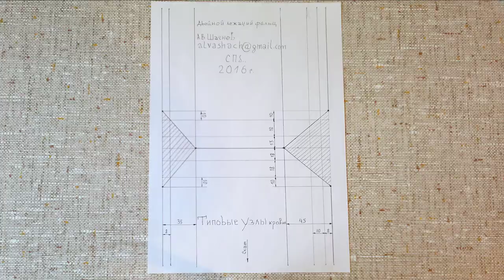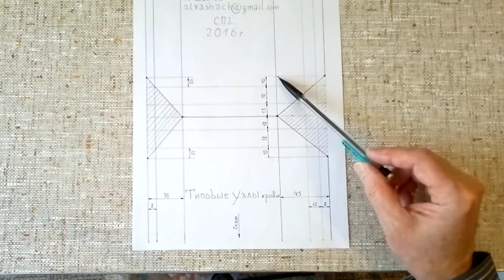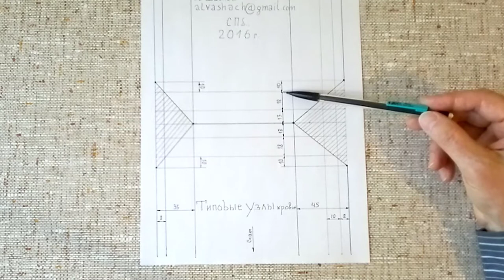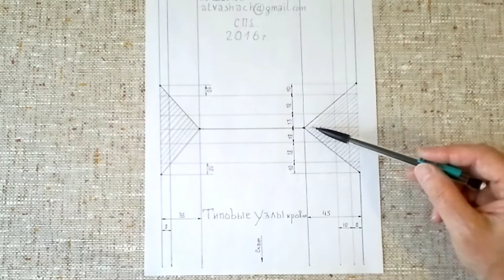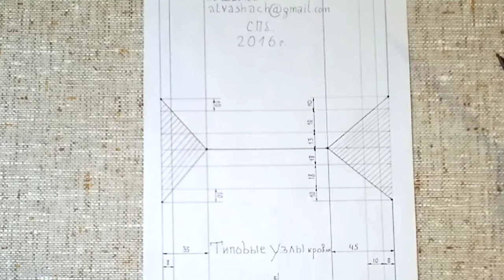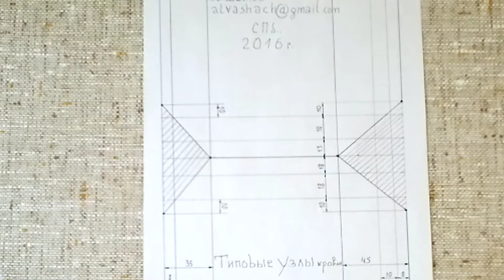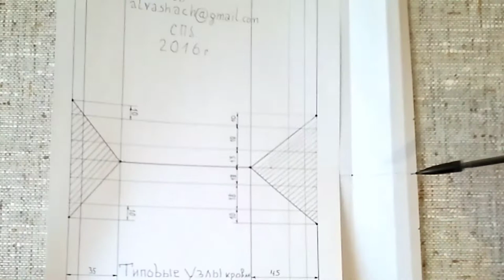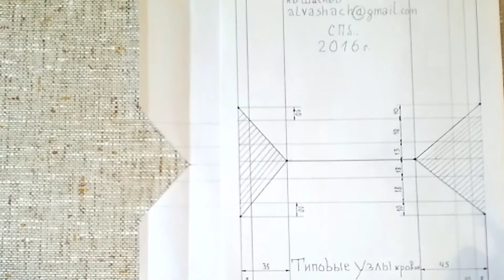Кровельные работы. Двойной лежачий фальц.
Кровельные работы. Двойной лежачий фальц,  широко применяется при устройстве стальной фальцевой кровли, если угол ската больше 7 градусов. На бумаге, не спеша, разбираем последовательность гиба кромок. Формируем ослабление Г-фальца, П-фальца, соединяем картины в рядовое. После отработки на бумаге приступаем к устройству узла в металле. Бумажные картины служат незаменимой шпаргалкой новичкам, всем, кто решил научиться устройству стальной фальцевой кровле в двойной стоячий фальц 25 мм. У всех, кто интересуется усройством стальной фальцевой кровли появилась прекрасная, уникальная возможность получить востребованную, дефицитную специальность - мастер-кровельщик. Для новичков, с нуля пошагово, обучающие видеоролики с альбомом "Выкройки картин". На русском языке - впервые. Получаете первоначальные, базовые знания по устройству стальной фальцевой кровли, нарабатываете практические умения на уникальных авторских тренажерах. Не надо никуда ездить, обучаетесь дома, в комфортных условиях. Для старшеклассников - подработка летом. Плотникам, альпинистам - дополнительная высокооплачиваемая родственная специальность всего за два месяца, в удобном темпе, в свободное время. Обучение начинается после прохождения экзамена на профпригодность. За небольшие деньги - высокодоходная, дефицитная специальность на всю жизнь. Пробуйте, не ленитесь, не откладывайте в долгий ящик! И это Ваш шанс на успех в жизни!Дистанционное обучение устройству стальной фальцевой кровли ВИДЕОКУРС "Типовые узлы кровли", 2 месяца. Продаются три комплекта: БАЗОВЫЙ - 25 000 руб, ОПТИМАЛЬНЫЙ - 40 000 руб. и ПРЕМИУМ - 60 000 руб(только для жителей СПб). Учебная экспресс-консультация по ремонту, устройству и обслуживанию фальцкровли , заявки на обучение подавать письменно по адресу : avshachnev@ yandex.ru Александр Васильевич.